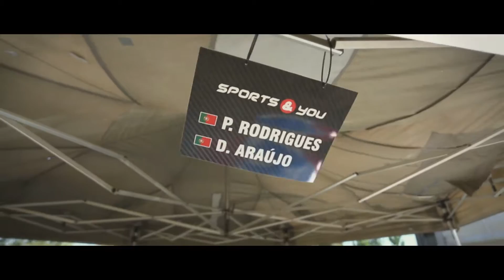Pedro Rodrigues Testes Rally Fafe 2016